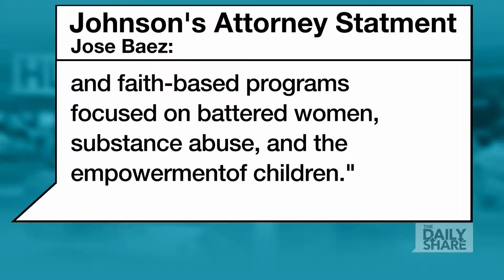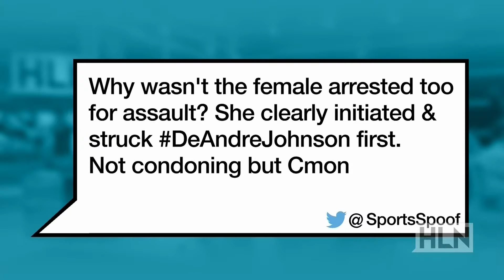Brian HLN 07 07 15 De'Andre Johnson